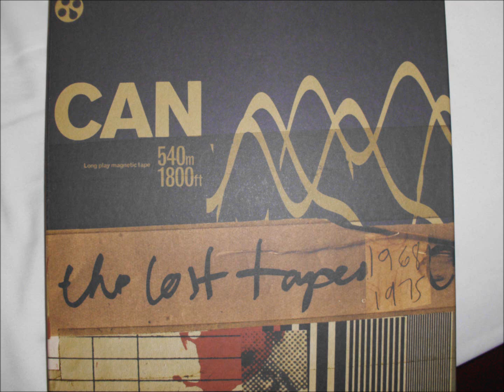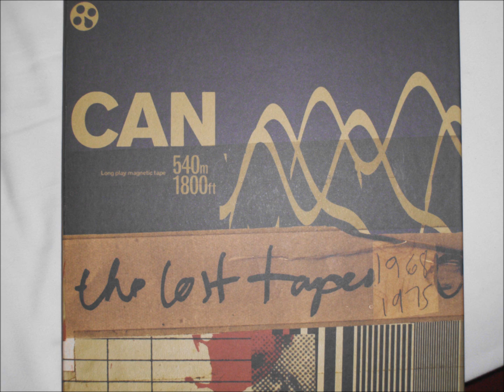can, millionenspiel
from the album:"the lost tapes" rec. 1969